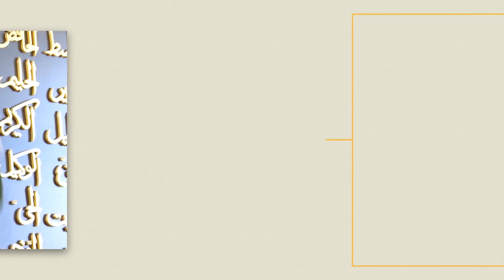Hutbe | Ndertimi i njeriut eshte arritja me e madhe ne kete bote [19.04.2019]